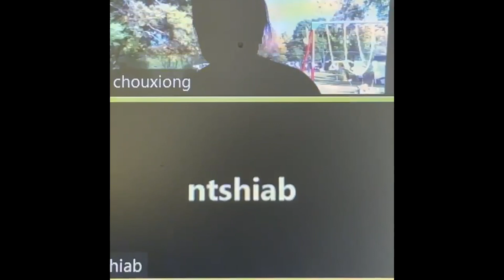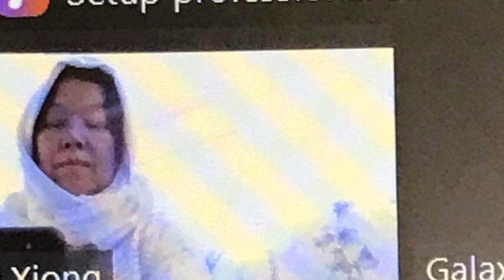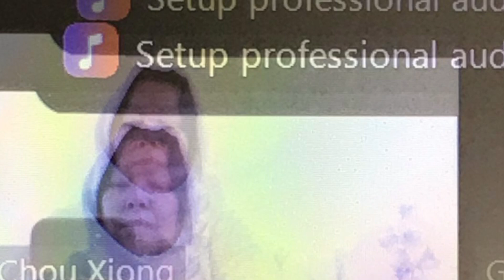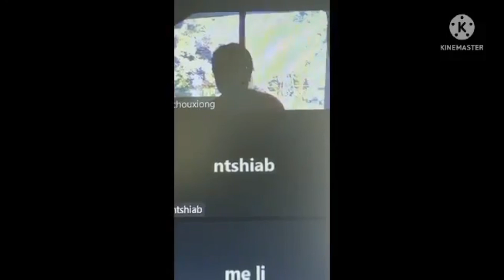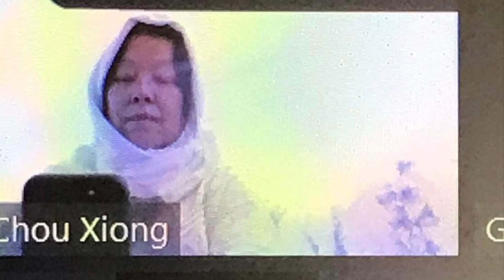544. August 13, 2024 Tsi xob moog ua le dlaab lub sab ma’am